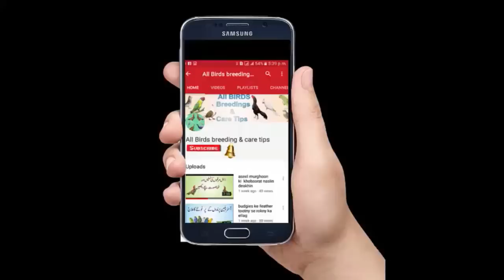Dakhni Teetar Breeding Progress 1st Breed 6 Chicks in urdu hindi